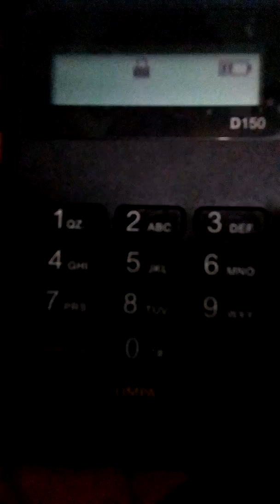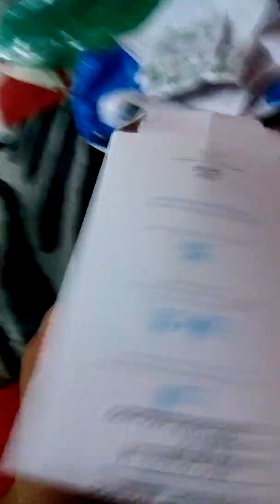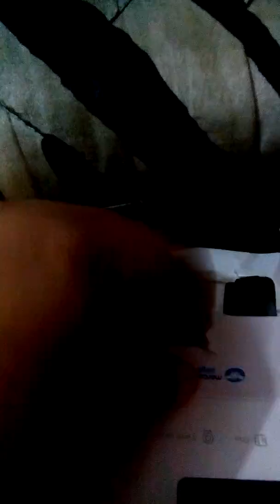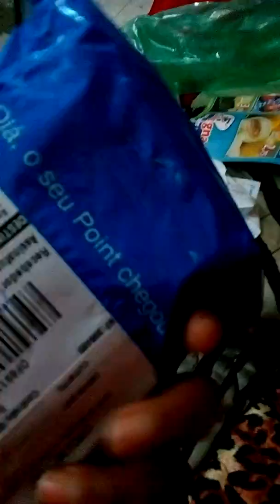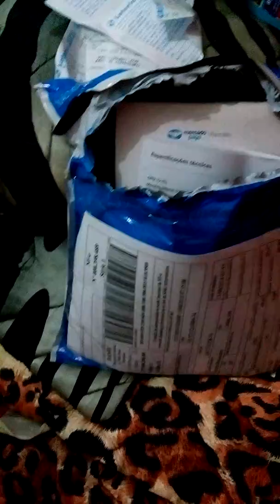Maquininha mercado pago 2